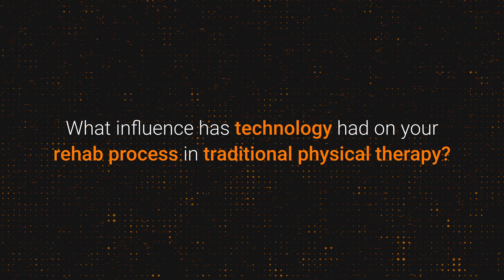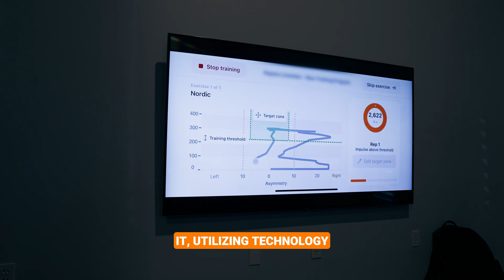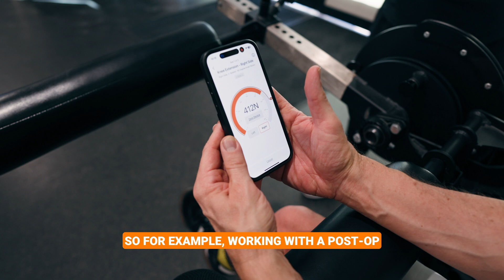How Data is Redefining Athlete Performance at Helix Human Performance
Can high-performance sports tech revolutionise rehab and training for everyone?

At@helixhumanperformance5048, @AdamLoiacono brings 15+ years in pro sports to bridge the gap between elite athlete training and clinical rehab. With cutting-edge technology, Helix is integrating real-time biofeedback to optimise recovery, measure progress, and enhance performance - whether you're a pro athlete, weekend warrior, or recovering patient.

Adam shares:
✅ How instant biofeedback accelerates learning & recovery
✅ Why testing isn’t just for elite athletes anymore
✅ How affordable, accessible tech is changing rehab
✅ The power of global data benchmarks for personalised progress tracking